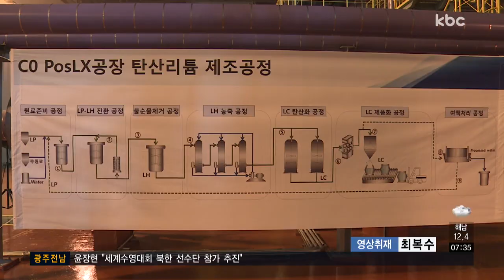1조 원대 포스코 2차전지 산단, 광양 유치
각종 IT기기와 전기차 수요가 급증하면서 배터리를 생산하는 2차전지 산업이 미래 성장동력으로 주목받고 있는데요.

광양시가 치열한 경쟁 끝에 1조 천억 원이 투입되는 포스코의 2차전지 클러스터 유치에 성공했습니다.